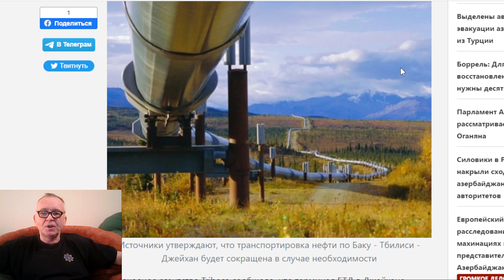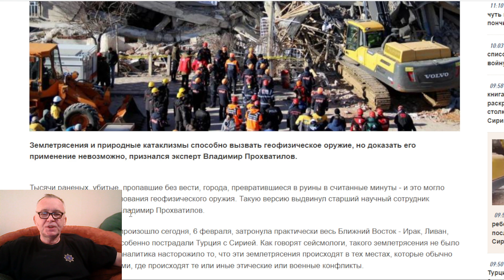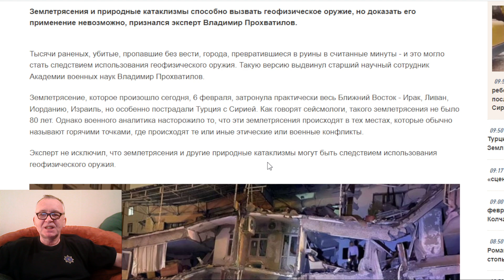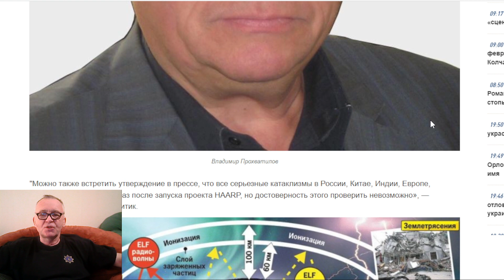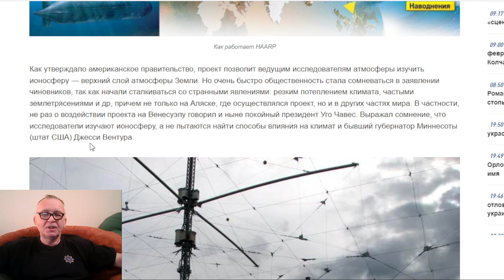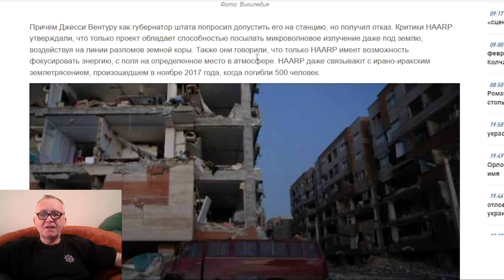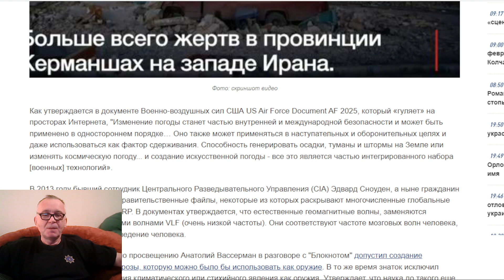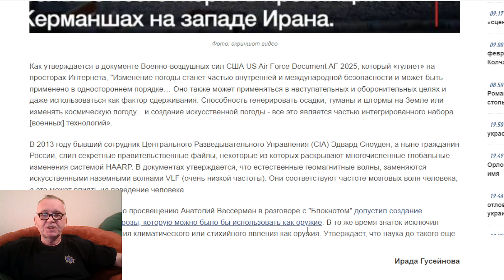Идеальное геофизическое оружие: мощное землетрясение в Турции случилось «как по заказу»